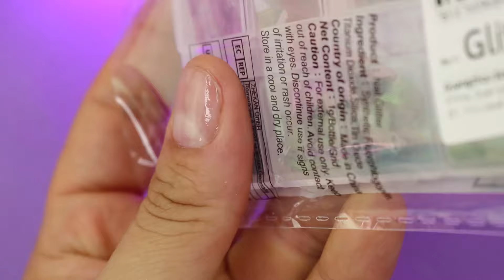Decoración ENCAPSULADA con POLYGEL y MOLDES DUAL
⭕️Herramientas MANICURA ✨CODIGO: KAREN